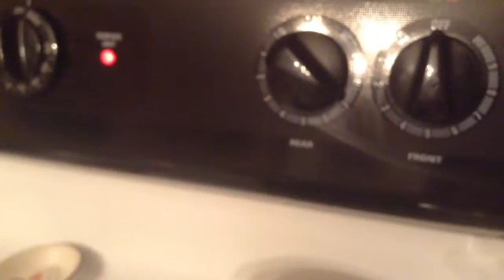Diy starbucks Peppermint mocha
OMG guy's this Holiday drink from Starbucks is fabulous .. I see why it's trending during this time of the year .. If you like coffee, hot chocolate, and peppermint then you sure will enjoy this DIY Peppermint Mocha that you can make in your home with things right in your refrigerator ! I tried this even the one from Starbucks it's self and they both taste the same !!!

We are getting close to 400 Subs so please help me out .. Enjoy and have a Happy and Merry Christmas !!

XOXO, Vanessa
XOXO, Vanessa